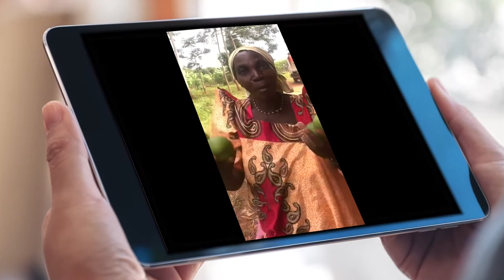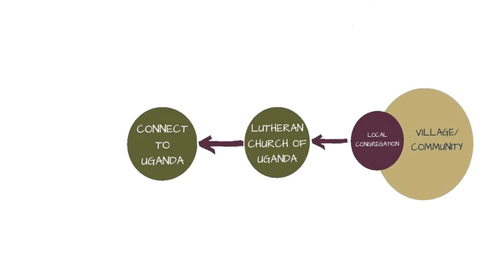Connect to Uganda - How Can You Connect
Crossroads Digital Media Solutions produced this promo video for Connect to Uganda, a new charity working to improve the lives of people living in rural Uganda.